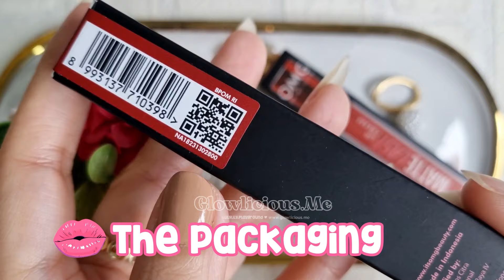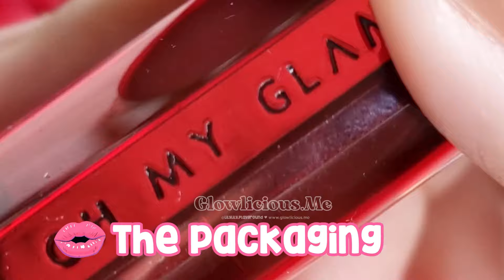LENGKAP 9 SWATCHES OMG OH MY GLAM MATTE KISS LIP CREAM NEW FORMULA & PACKAGING - TAHAN LAMA?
Halo2 tmn2,
Video ini aku buatin terkhusus buat tmn2 yang masih bingung buat shades yang mana, jd hanya berupa swatches aja,

happy watching and hope u enjoy!